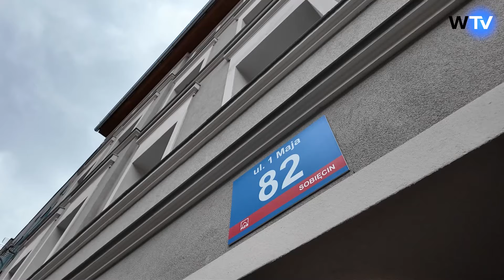Telewizja Wałbrzych - Nowe mieszkania na Sobięcinie